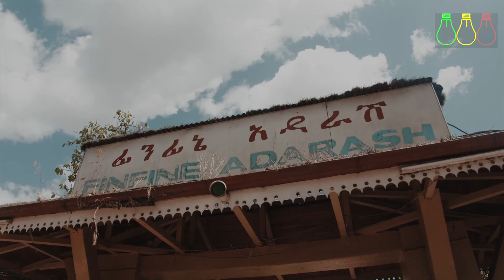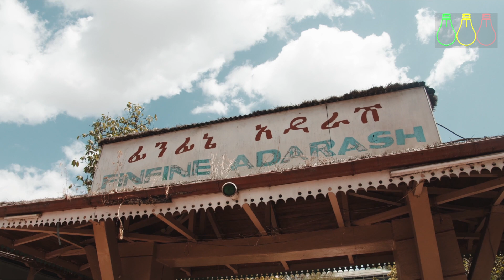የጥሬ ገንዘብ ዝውውር ቀንሷል | ሞባይል ባንኪንግ ማሻሻያ ተደረገ | Successful Finance and Banking Opportunity